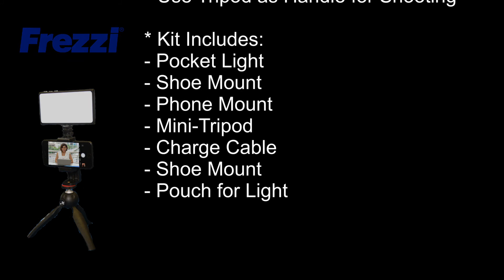Frezzi Pocket Light II Kit LCL-180K - Remote Video Lighting Kit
The Frezzi Pocket Light II  Kit is designed for all smart phones for remote reporting and all types of video acquisition.

Features of the Systems

* Smooth and Flattering Soft Light
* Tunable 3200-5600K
* Dimmable 5 to 100%
* 1 Hour 30 Minute Run Time
* Charges with any USB Charger
* Sleek Aluminum Chassis
* Alpha-Numberic OLED Display
* Works with Video Cameras & DSLRs
* For Remotes and Skype Interviews
* Use Tripod as Handle for Shooting
* Kit Includes:
- Pocket Light
- Shoe Mount
- Phone Mount
- Mini-Tripod
- Charge Cable
- Shoe Mount
- Pouch for Light